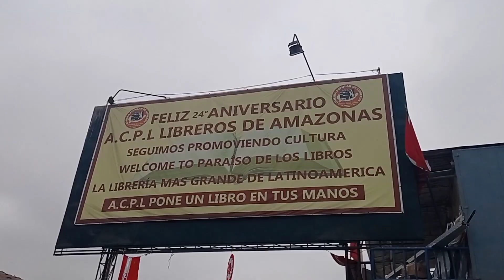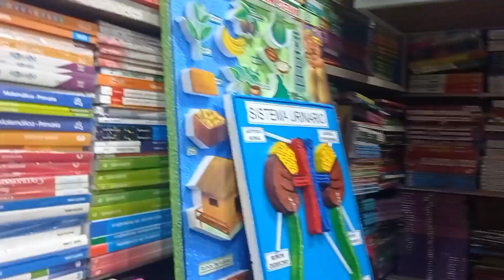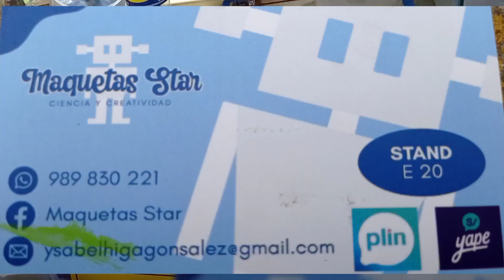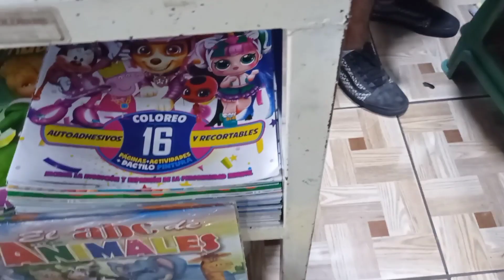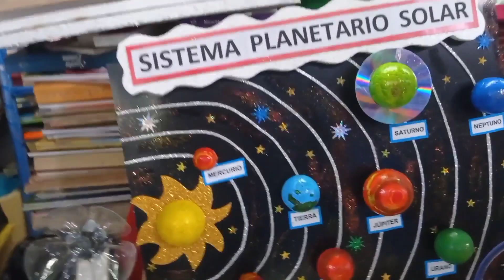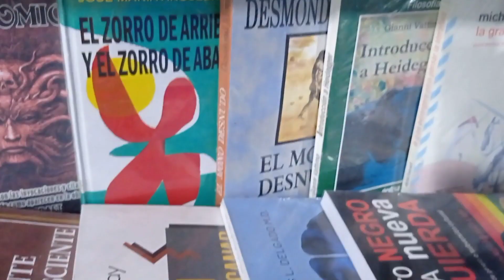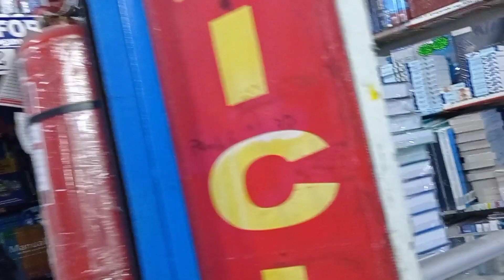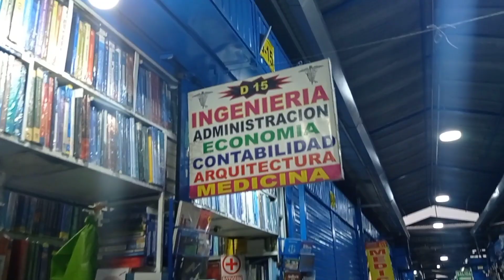FERIA DE LIBROS y Maquetas Experimentos ciencia y cultura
Amazonas la libreria popular más grande de Latinoamérica está ubicada en jr.amazonas Cercado de Lima si alguna vez estabas buscando un libro seguro que encontraras en esta feria de libros para el colegio, instituto, universidad, arquitectura y ingeniería.Tambien puedes encontrar maquetas y experimentos.
Amado lector aquí te dejamos algunos contactos,JEICKOB Stand. A13 venta de libros de Enfermería, Odontología, Obstetricia,CL.934739303
Maquetas Star.cl.989830221
libros escolares primaria secundaria maquetas expirememtos,Jhonny CL.912818039